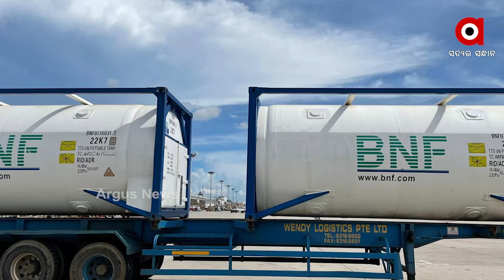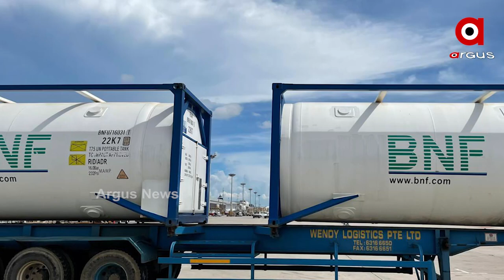ଭାରତୀୟ ଇସ୍ପାତ ଜଗତର ମାରାଥନ ଅକ୍ସିଜେନ ଉତ୍ପାଦନ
କେନ୍ଦ୍ର ନିର୍ଦ୍ଦେଶ ପରେ ବଢାଗଲା ଅଧିକ ଉତ୍ପାଦନ କ୍ଷମତା...4000 ମେଟ୍ରିକ୍ ଟନ ଉପରେ ହେଉଛି ମେଡିକାଲ ଅକ୍ସିଜେନ ଉତ୍ପାଦନ...ଦେଶରେ କୋରୋନା ମହାମାରୀ ଲଢେଇରେ ଆଗରେ ରହିଛି ଇସ୍ପାତ ଜଗତ...